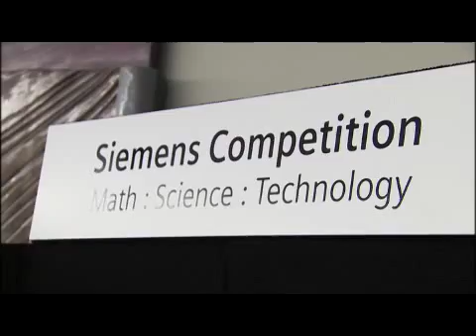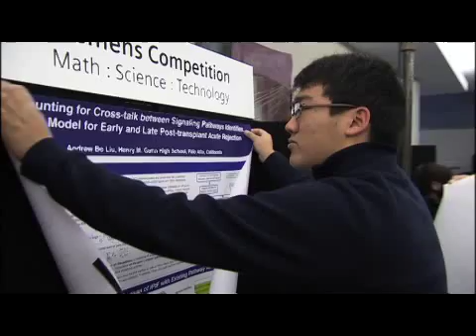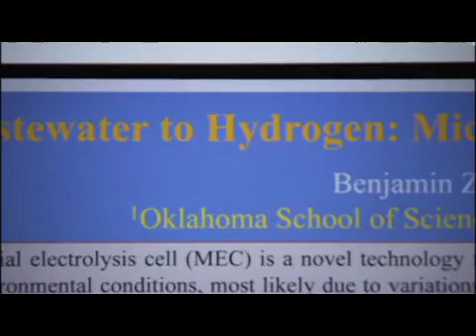Siemens Competition 2010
$100,000 Winners of Nation's Premier Science Research Competition for
High School Students Announced at The George Washington University

Benjamin Clark of Lancaster, Pennsylvania, Wins $100,000 Individual Prize;
Akash Krishnan and Matthew Fernandez of Portland, Oregon, Win $100,000 Team Prize

WASHINGTON, DC, December 6, 2010 —The year's highest science honor for high school students today was awarded to astrophysics research on star formation and computer science research on identifying emotion in the human voice in the 2010 Siemens Competition in Math, Science & Technology, America's premier science research competition for high school students.

The Siemens Competition, a signature program of the Siemens Foundation, is administered by the College Board.  The twelfth annual awards were presented this morning at The George Washington University, host of the 2010 Siemens Competition National Finals.

Benjamin Clark, a 15-year-old senior at Penn Manor High School in Millersville, Pennsylvania, won the $100,000 Grand Prize in the Individual category for research that sheds new light on how stars are born.  Akash Krishnan and Matthew Fernandez, juniors at Oregon Episcopal School in Portland, Oregon, will share the $100,000 Grand Prize in the Team category for developing a computer algorithm to more accurately detect emotion in the human voice.

"These students inspire us all with their passion and commitment to serious scientific research," said Thomas McCausland, Chairman of the Siemens Foundation.  "As America focuses on reinvigorating math and science education, they remind us of what is possible when young people are challenged to do science at the highest level."

Six individuals and six teams competed at the National Finals this weekend after winning one of six regional competitions in November.  They presented their research to a panel of judges comprised of nationally renowned scientists and mathematicians headed ...